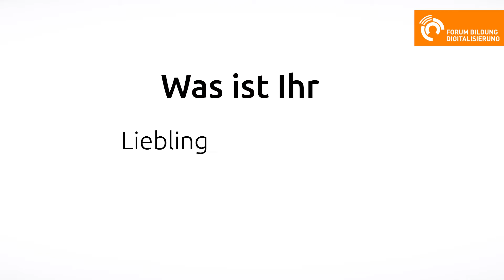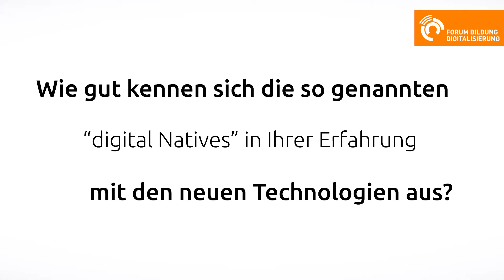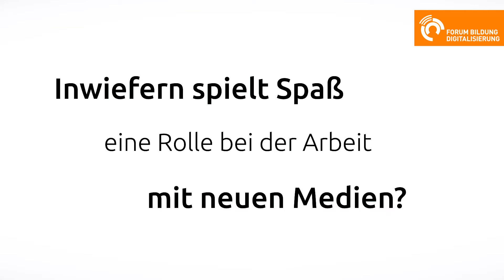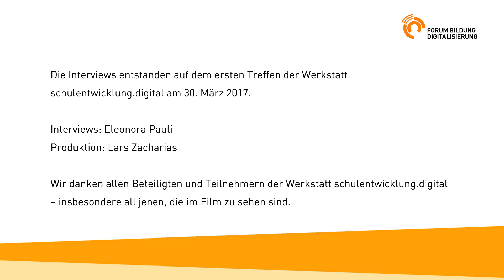Die Lebenswelt der SchülerInnen mit in den Unterricht nehmen – Jutta Kury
Auf dem ersten Treffen der Werkstatt schulentwicklung.digital in Kassel haben einige der Teilnehmer:innen im Videointerview von ihren Erfahrungen mit digitalen Medien an ihren Schulen erzählt.

Teil 1 der Miniserie.

Forum Bildung Digitalisierung, Juni 2017